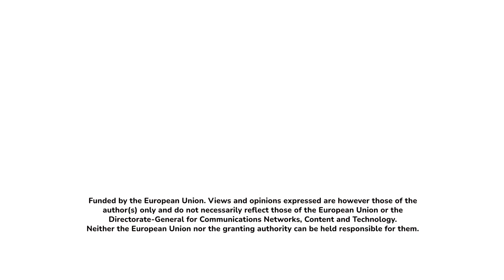STD time - episode promo: Standard Time talk show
Standard Time talk show, Episode 2: STD Time